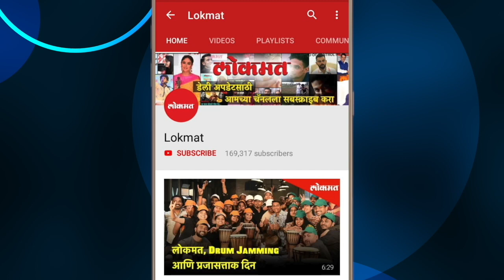महाशिवरात्री - परळी वैजिनाथ शिवलिंग | Maha Shivaratri Celebration - Parli Vaijnath Shivling Darshan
महाशिवरात्री - परळी वैजिनाथ शिवलिंग

Maha Shivaratri is a Hindu festival celebrated annually in honour of Lord Shiva. There is a Shivaratri in every luni-solar month of the Hindu calendar, on the month's 13th night/14th day, but once a year in late winter and before the arrival of Summer marks Maha Shivaratri which means "the Great Night of Shiva".